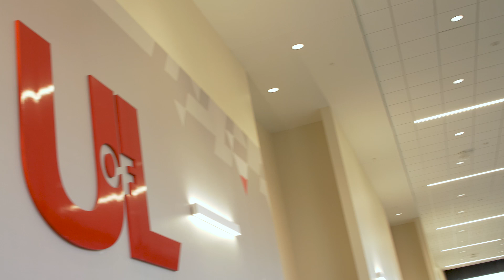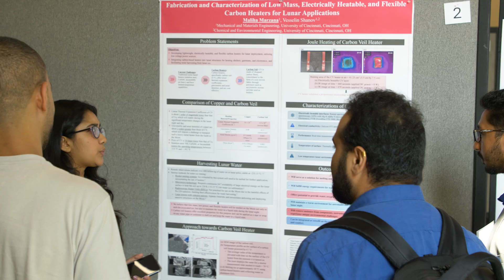NNCI Nano + Additive Manufacturing Summit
The annual Nano+Additive Manufacturing Summit brings together industry leaders, researchers, students, and staff in the additive manufacturing and nanotechnology fields for exciting presentations, collaboration, and networking opportunities. to learn more.